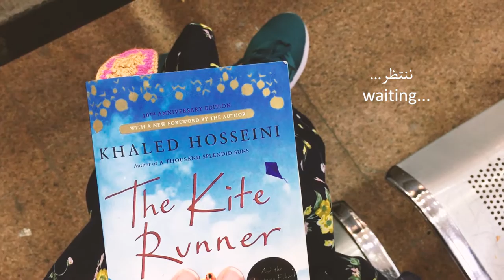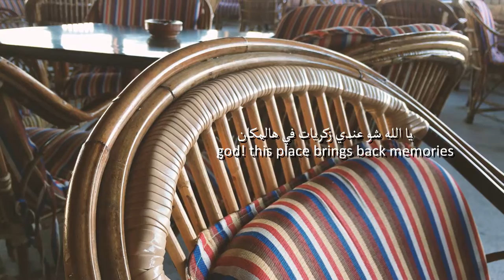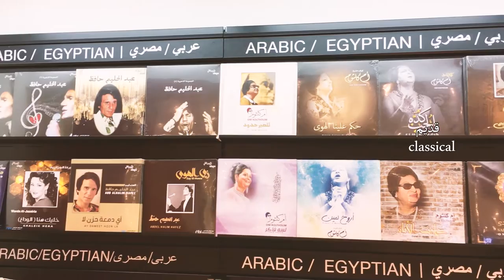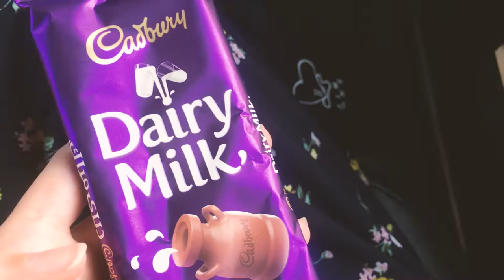Let's Dance in Egypt (VLOG) يلا نرقص في مصر ههه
hello folks! This is a short fast vlog for what I did, what I ate, & where I went to in Egypt. I loved my trip there so I thought I should share the highlights. I provided some recommendations too of places and stores you must see, visit, or shop at. aaaand enjoy to watch my nieces dancing for a bit lol! Always thank you for your time!
السلام عليكم يا قماعة! الفيديو الجديد هاد عبارة عن ملخص لرحلتي لمصر. راح اعرض بعض الأمكان السياحية الي زرتها، بعض المطاعم، وبعض المحلات الي لازم تتسوقوا فيها. أم الدنيا عاد فيها كتير أمكان حلوة! ومن احلى الشغلات الي في مصر اني شفت بنات اختي. انبسطو عليهم وهما برقصوا شوية بنص الفيديو ههه. يارب ينال الاعجاب. ودايمًا شكرًا لوقتكم!